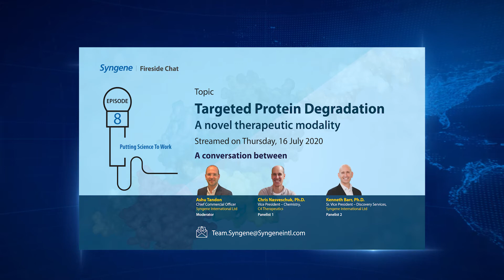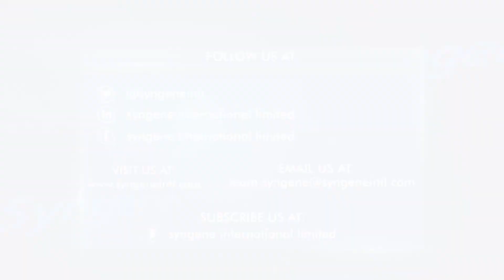Targeted Protein Degradation – A novel therapeutic modality - Fireside Chat 8 Trailer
In this 45-min interactive virtual exchange on Targeted Protein Degradation: A novel therapeutic modality, we have  Chris Nasveschuk, Ph.D., VP - Chemistry at C4 Therapeutics (C4T) in the hot seat, along with Kenneth Barr,  Ph.D., Senior Vice President - Discovery Services, Syngene, and Host, Ashu Tandon, CCO, Syngene.  Listen to the experts as they share their views on targeted protein degradation and how it can change the course of drug discovery in the days to come.

Key discussion points are as follows:

- How a drug can access previously inaccessible proteins and bring together genetic knock-down and knockout effects
- How to control the extent of protein degradation and how difficult is it to attenuate the degree of modulation of the target protein
- Why the approach of new modalities like Antibody conjugates are viable as compared to traditional medicine
- How C4T’s TORPEDO™ platform, Target ORiented ProtEin Degrader Optimizer, works to accelerate drug design
- C4Ts goals for the next 5 years and how partnership with Syngene fits in with its core strategy

◆ For more information on Drug Discovery Services, write to us at